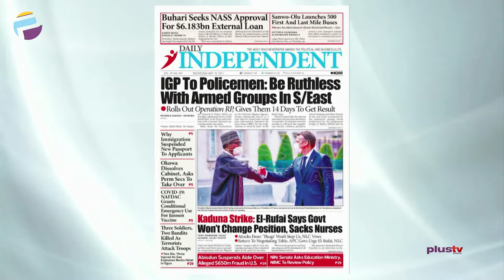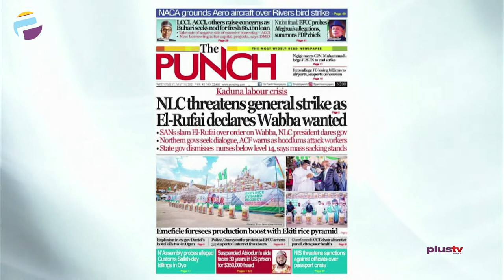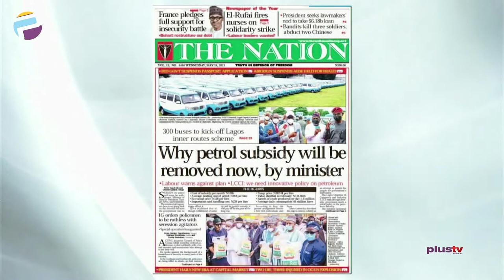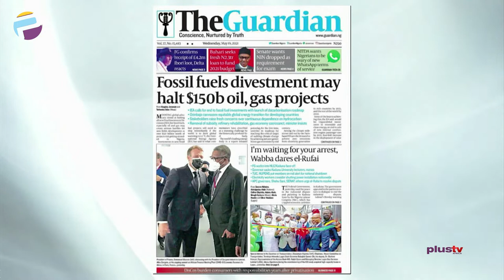El-Rufai Declares Wabba Wanted | Sanwo-Olu Launches 500 Buses | OFF THE PRESS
Kayode Ladiende, Senior News Editor joined Aneta Felix and Osarogie Ogbonmwan to review the biggest stories in Newspapers today.